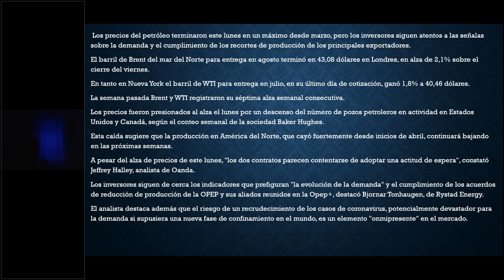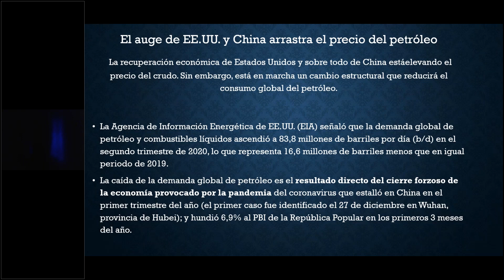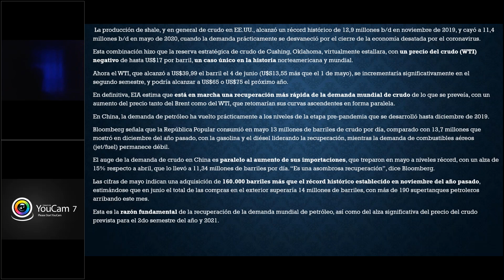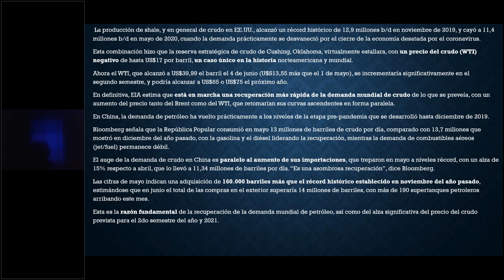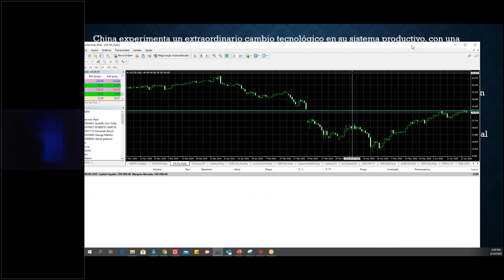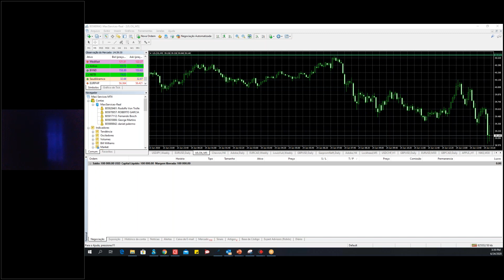Inventarios de petróleo crudo de la AIE